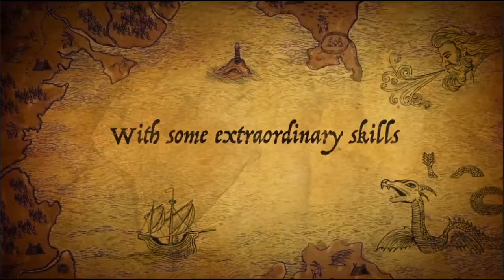SN Vlog Special Event Day 2 trailer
This video is a trailer based on the day 2 of the special event conducted by SN Vlog.The topics of the next days will be announced ,just stay tuned.Those who have suggestions for any topics for the upcoming days please text it on the comment section below.